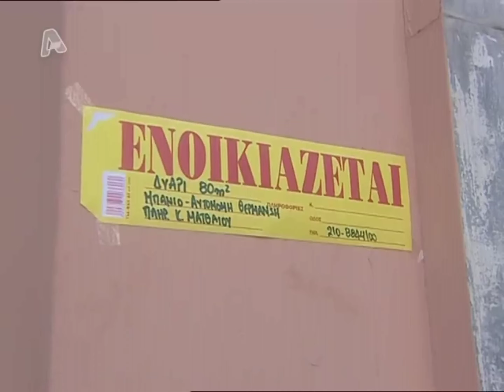Χρήστος Μουστάκας - Μεσίτης | Υπέροχα Πλάσματα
Ο Χρήστος Μουστάκας στα Υπέροχα Πλάσματα
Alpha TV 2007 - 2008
Μία σειρά της Μυρτώς Κοντοβά